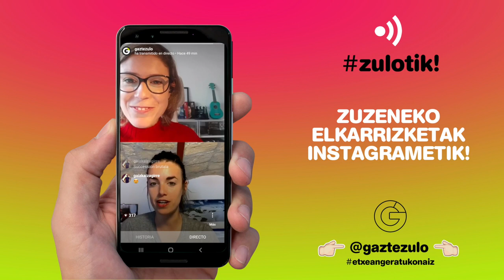Zulotik: Ane Irazabal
Zer gertatu da zehazki euskal musikari, kazetari, aktore, kirolari, artista, gidoilari edota sortzaile desberdinek 2020rako iragarrita eta antolatuta zeuzkaten ekintza desberdinekin? Nolakoa izan da itxialdiaren eragina "bizitza berri" honetan? Eragin ekonomikoa? eta...pertsonala? Horretarako ZULOTIK! izeneko tarte berria sortu dugu.